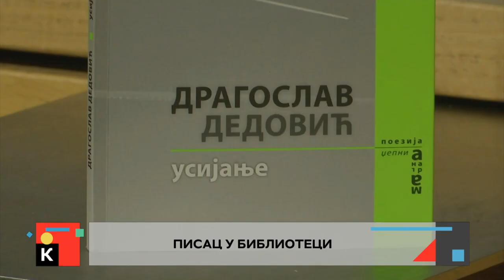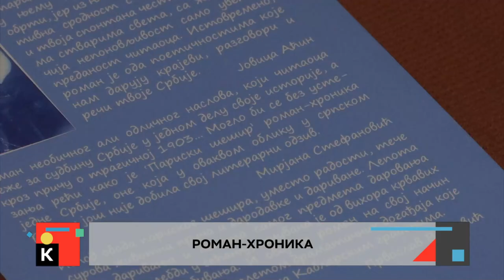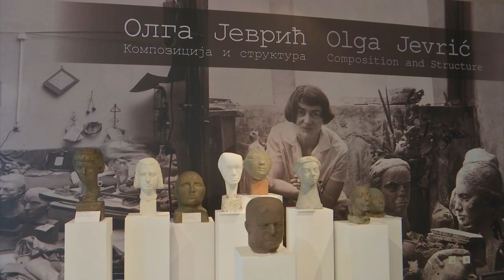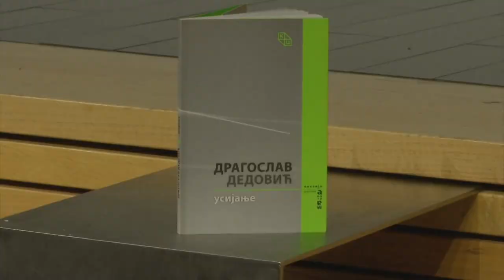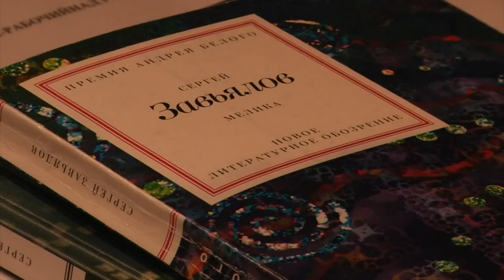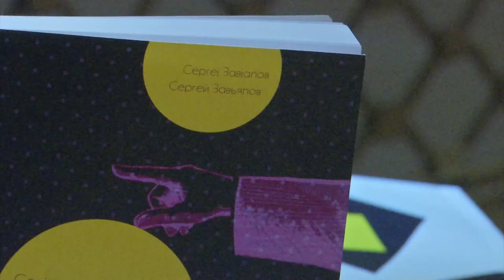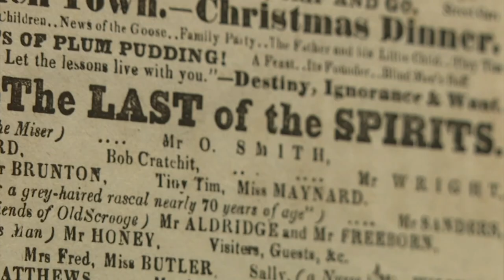Kulturni dnevnik - Kompozicija i struktura (17.10.2022.)